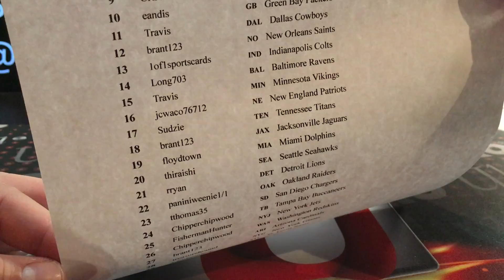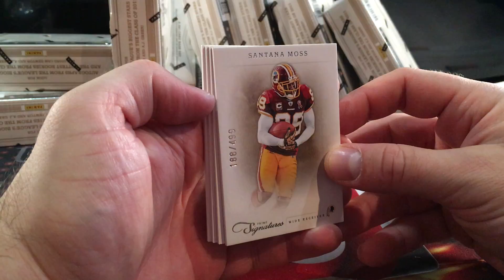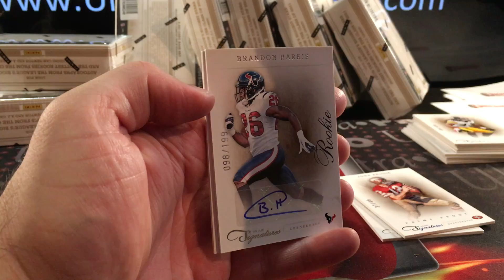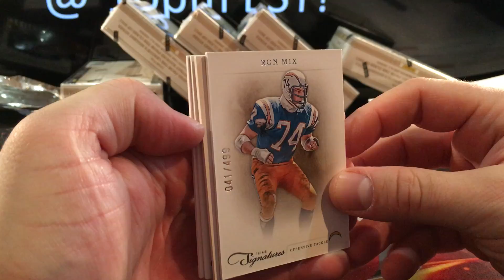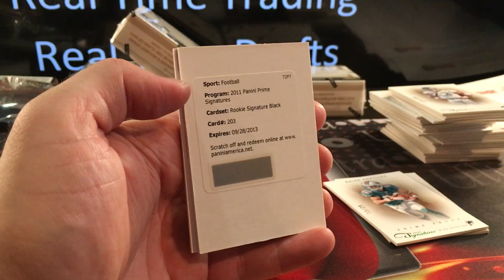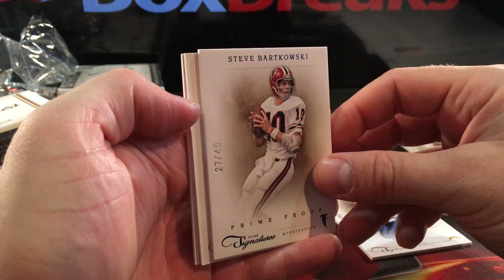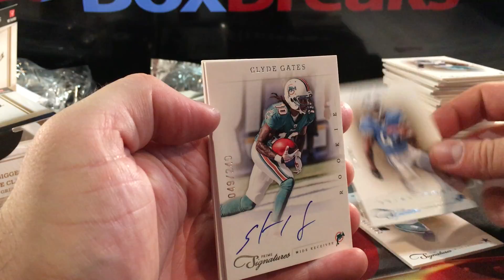TNF 2011 Prime Sigs 10 Box